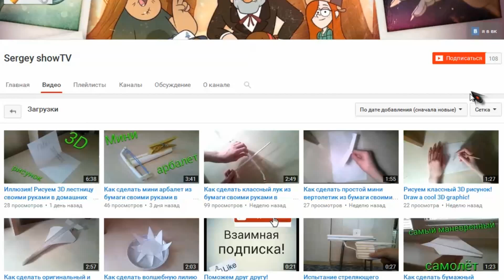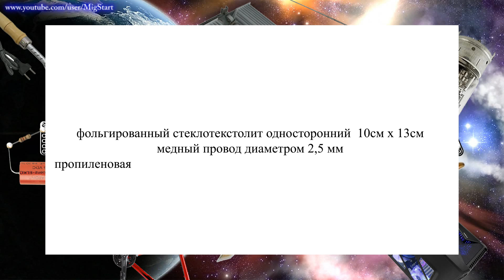Wi-Fi антенна своими руками